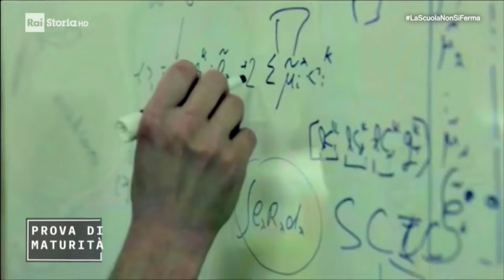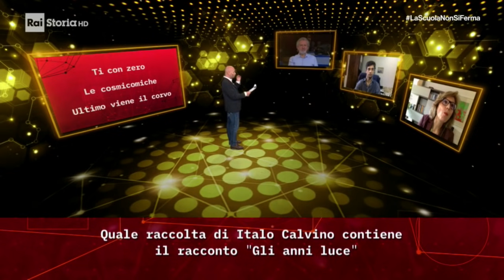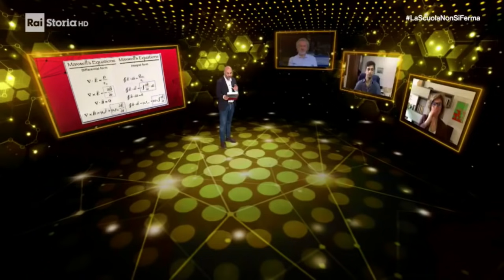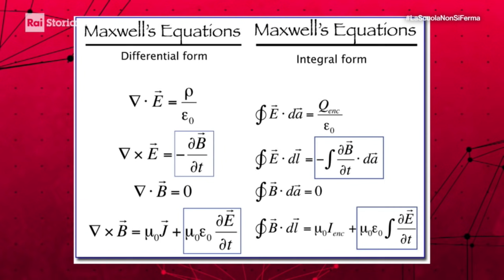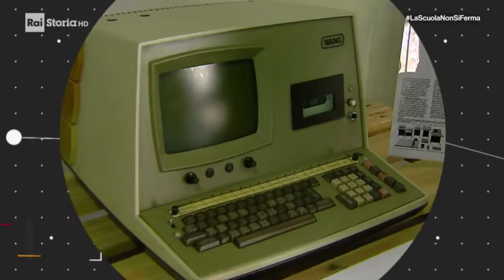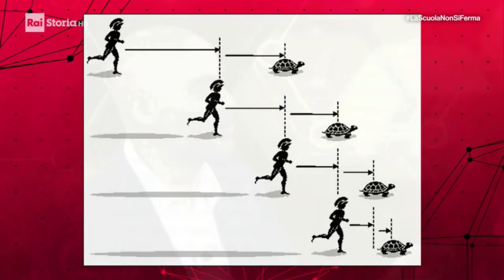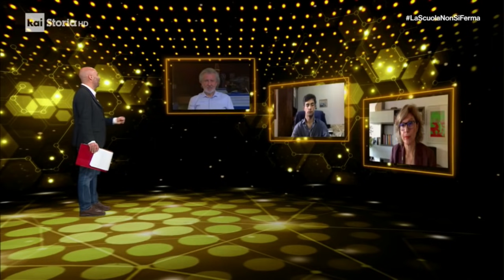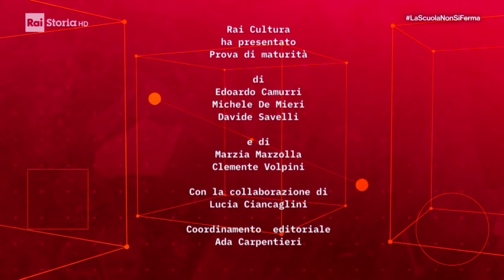Odifreddi a "Prova di maturità": la velocità